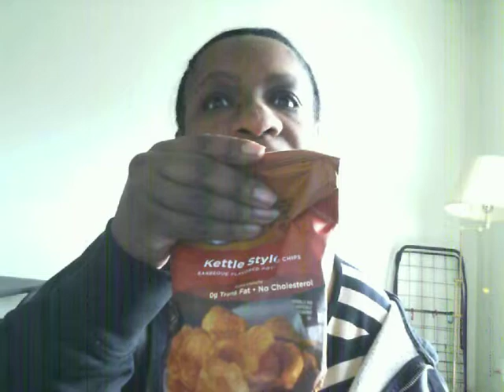Vlogging 4-7-14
I talk about my day and this cd device. My chips and eBay selling.